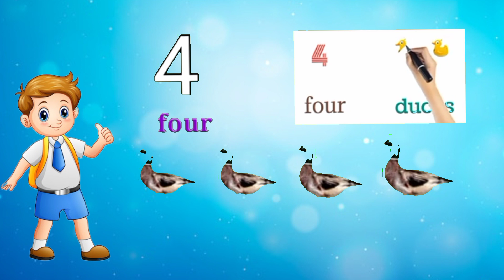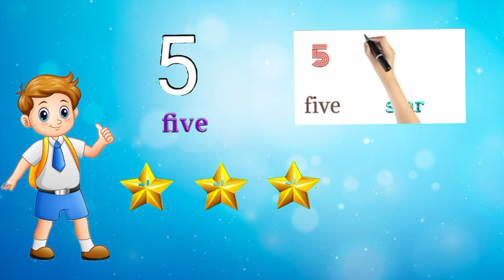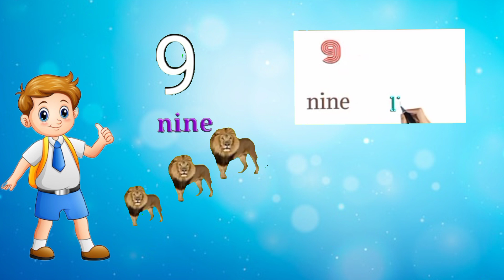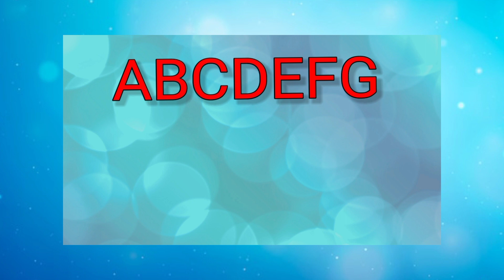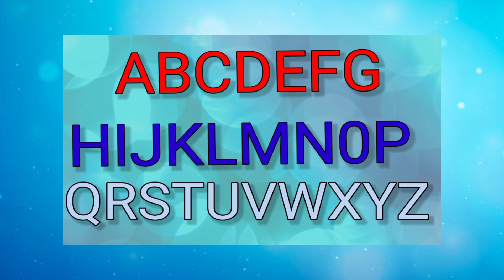learn number 1 to 10 | learn alphabet abcd | learn english for bigners | a2z learn with fun